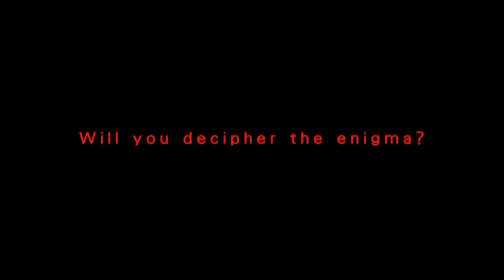Top 5 Expected TGS Games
5. P.T. (Silent Hill)

4. Monster Hunter 4 Ultimate

3. Bloodbourne

2. Final Fantasy XV

1. Metal Gear Solid V Phantom Of Pain

JarrGamingChannel

Jarr Gamers